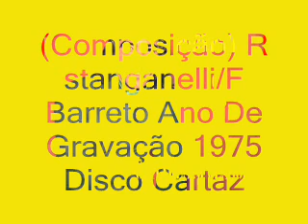Miltinho Rodrigues - Para O Que Der & Vier